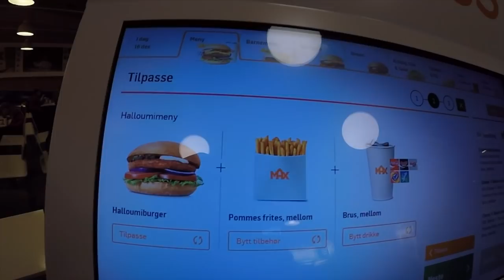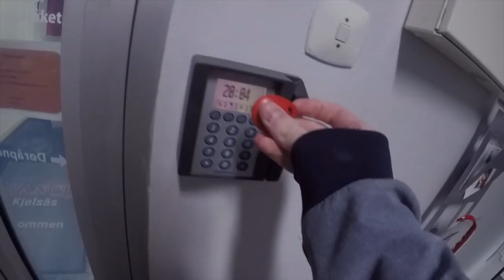Drammens Vlog // Vlog 5 // Norsk Vlog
No hander fra 5'ern